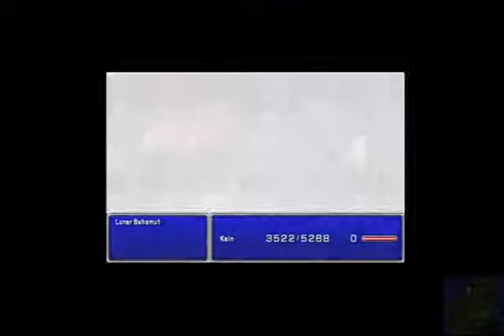Sebbotnik Plays Final Fantasy IV Lunar Ruins Episode 11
Episode 11: Horatio Kain

This time on CSI Baron...  "Looks like the weaponsmith... *sunglasses* Got the point."

YEAHHHHHHHHHHH!